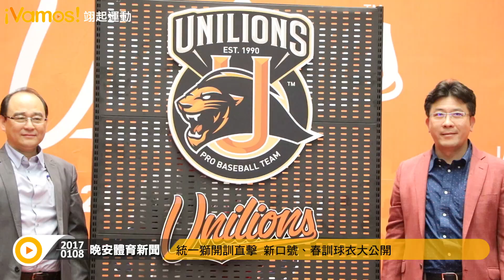【0108晚安體育新聞】統一獅開訓公布新隊徽 全隊一心總冠軍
中華職棒28年即將在3月開打囉!!今天統一獅在開訓典禮上公布新LOGO，之後也會推出新的球衣，大家期待嗎~